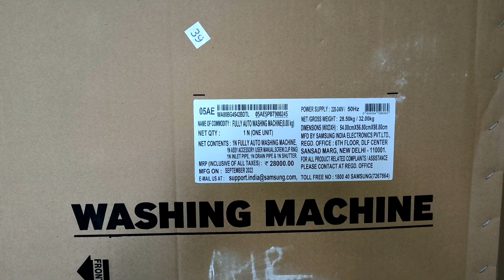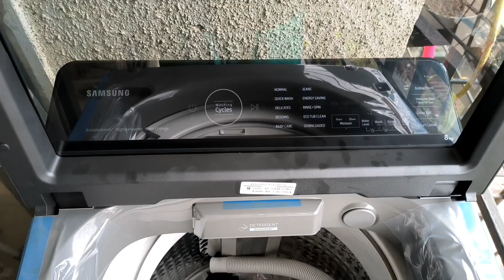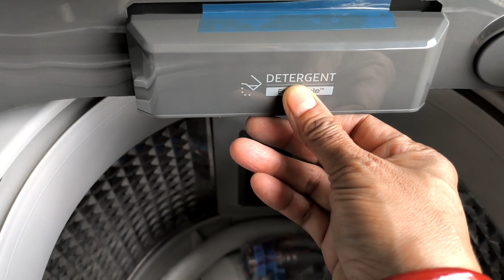Samsung Top Load Fully Automatic Washing Machine demo | How to Use Samsung Top Load Washer & Dryer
semarang washing clothing #2023 best WiFi Vala Top Load Washing Machine || Unboxing video || hindi || Samsung Best Washing Machine 2023
samsung washing machineunboxing video Samsung washing machine top loader
fully automatic washing machine samsung
samsung top load washer review#makiduniyaSamsung Top Load Fully Automatic Washing Machine demo | How to Use Samsung Top Load Washer & Dryer